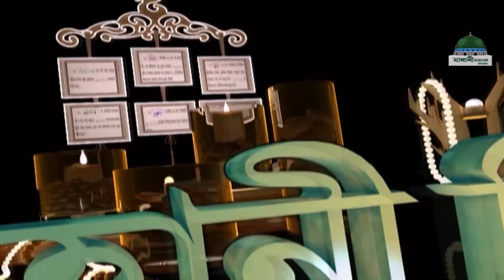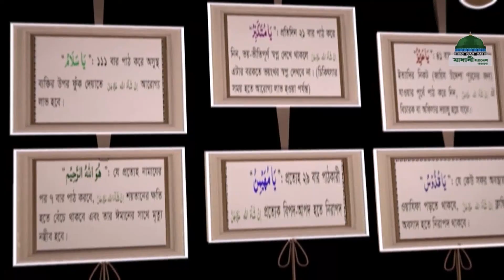Islamic Spiritual Remedy┆রূহানী চিকিৎসা ┆Ruhani Chikitsa Ep#475